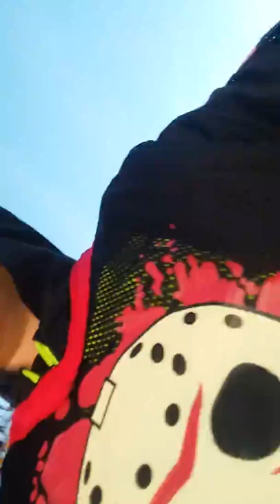Trick or treadsmeal my feat